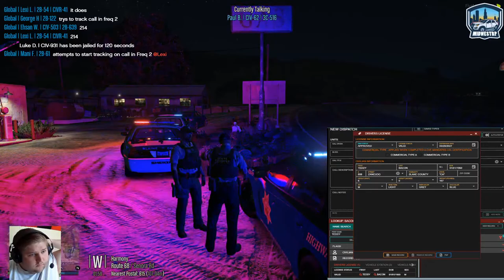MidwestRP LIVE #354 | Where is my Boat and my Keys!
Welcome to the MidwestRP Stream. Hope you enjoy the patrol.